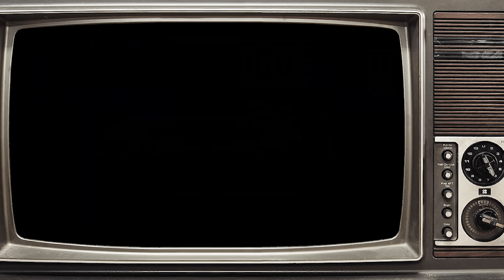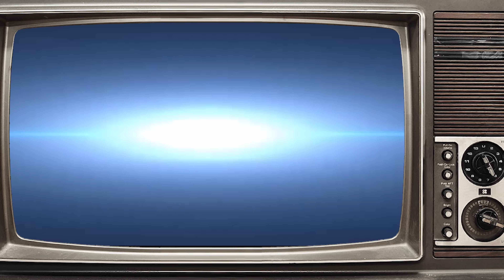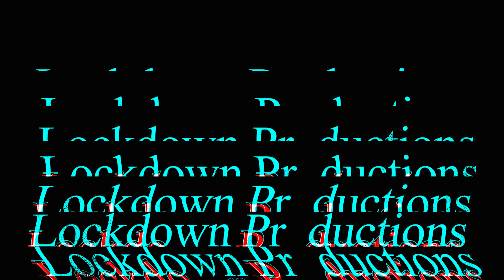Why Boycott Bollywood? | Season 2 Episode 4 | The Weekly with ChoubeyJi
Ever since the unfortunate incidents that took place during 1st wave of Covid, Bollywood has
been a target for the audience and Boycott Bollywood trends every now and then on Social
Media. What’s the reason behind this mindset of the audience who are adamant on Boycott
Bollywood? And is it bad or good for Indian Cinema as a whole?

Anupam Anand is a Professional Anchor, Personality Development & Communication Skills
trainer based in Bangalore. He started doing Anchoring on stage in his college days and he fell
in love with it. The love was so deep that he didn’t bother to join a mainstream job although he is
a Civil Engineer. That’s why he says, “Unfortunately a Civil Engineer, Fortunately, a Passionate
& Professional Anchor, Personality Development & Communication Skills trainer."

00:00 : Episode Intro
00:35 : Choubey TV
05:33 : Reality of Boycott Bollywood
06:37 : Content & Ideology of Bollywood
08:42 : Generation Gap
12:20 : Why Boycott Bollywood?
14:31 : Bollywood & Bharat
16:42 : Conclusion
18:42 : TWC Bloopers (Choubey Ji Extras)

Anupam Anand's Expertise on Boycott Bollywood.